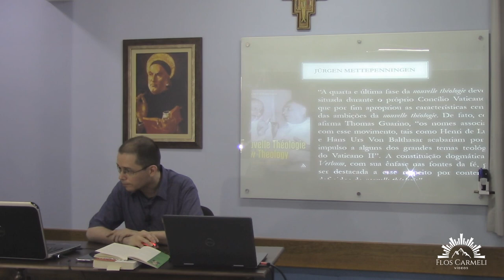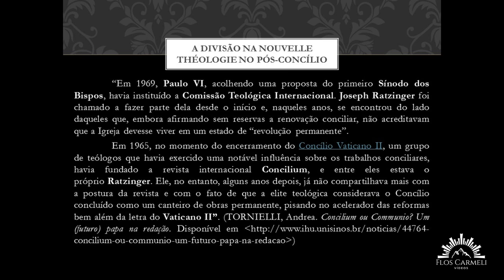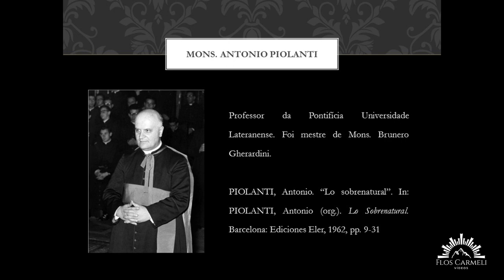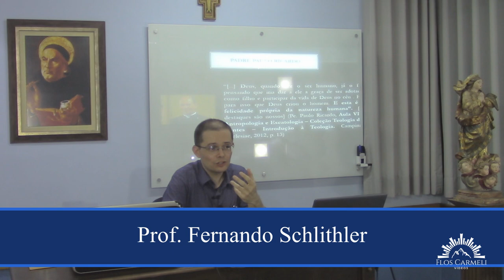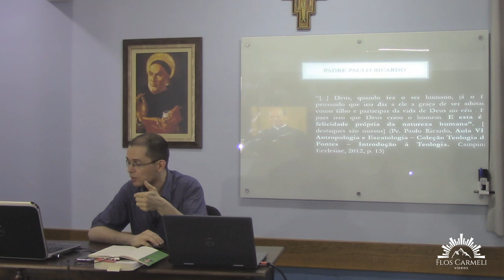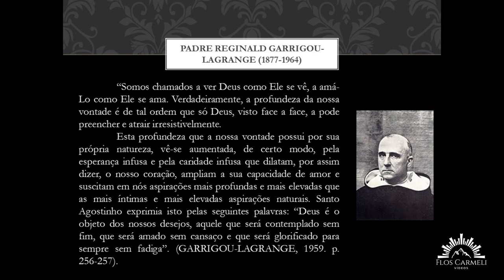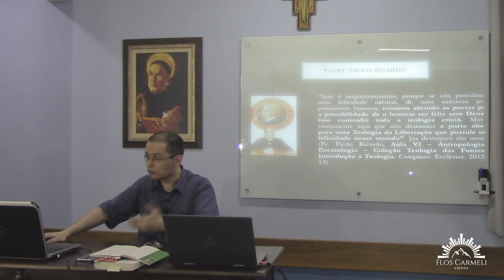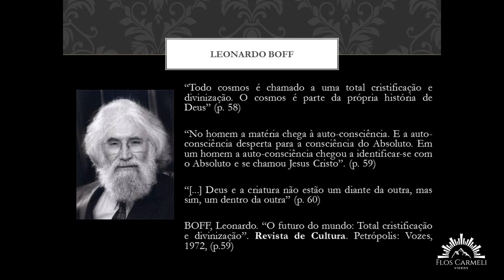Pe. Paulo Ricardo: Modernismo e Nouvelle Théologie (parte III) - Prof. Ms. Fernando Schlithler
Dando continuidade às aulas “A Dupla Beatitude segundo Santo Tomás de Aquino” e “Pe. Paulo Ricardo: Modernismo e Nouvelle Théologie (partes I e II)”, nessa aula tratamos a respeito da heresia modernista condenada em diversos documentos em 1907 por São Pio X com excomunhão latae sententiae. Essa heresia nega todas as verdades expostas a respeito da dupla felicidade ou beatitude humana, negando haver distinção entre a ordem natural e sobrenatural, afirmando assim haver uma só felicidade própria do homem, que seria somente sobrenatural, mas ao mesmo tempo uma “exigência” natural. Tratamos então da Nouvelle Théologie que buscou recauchutar e reformular de modo menos escandaloso e menos radical os erros modernistas (por isso sendo por muitos chamada de neomodernismo), mas também condenada em 1950 pelo magistério da Igreja na encíclica Humanis Generis do Papa Pio XII e cujos erros foram expostos (e continuam sendo até hoje) e contestados por diversos teólogos e filósofos como o Mons. Antonio Piolanti, Cardeal Siri, Lawrence Feingold, Steven Long, entre outros.
Os erros da Nouvelle Théologie, como afirmam diversos autores insuspeitos pois favoráveis a ela, se disseminaram amplamente nos documentos do Concílio Vaticano II. Para embasar isso nos valemos de fontes bibliográficas insuspeitas cujas citações reproduzimos nessa aula. Também começamos nessa aula a tratar desses mesmos erros dessa corrente enquanto presentes de modo vulgarizado no pensamento do Pe. Paulo Ricardo.